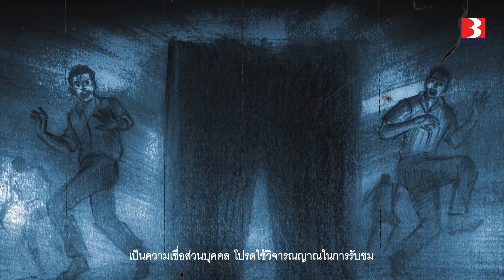สัมผัสพิศวง TRUE STORY | ป๋อง-กพล | ชุดที่ 3/5 | 20 May 2019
“ป๋อง-กพล” กับความเชื่อในเรื่องผี เรื่องลี้ลับ เรื่องเหนือธรรมชาติ ที่รับประกันว่าจะไม่เป็นเหมือนในละครที่ทุกคนเคยรับรู้ สำหรับใครที่ชอบเรื่องลี้ลับ กับการหาข้อพิสูจน์บางอย่าง บอกตรงนี้ว่าไม่ควรพลาดรับชม

ออกอากาศ :  วันจันทร์ที่ 20 พฤษภาคม 2562 เวลา 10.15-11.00 น. ทางช่อง 33HD